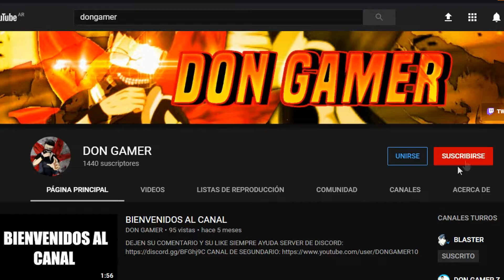la derrota de la diosa conejo/ Naruto Shippuden Ultimate Ninja Storm 4 #13